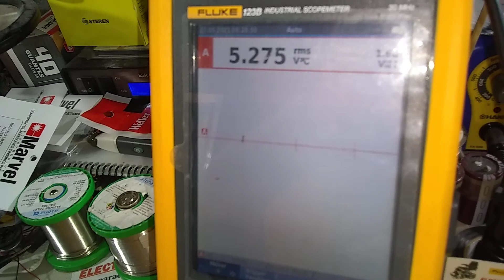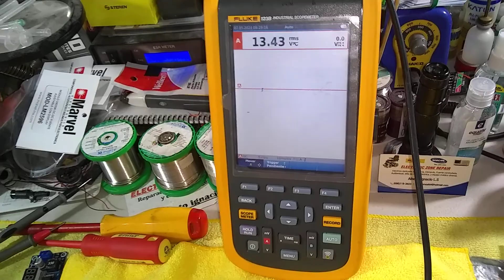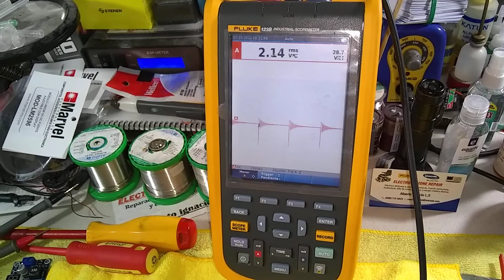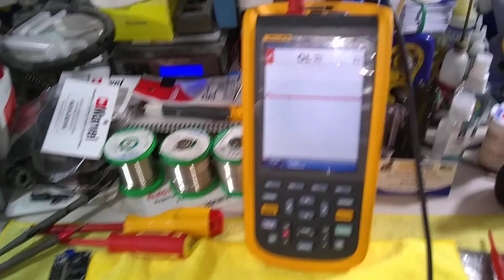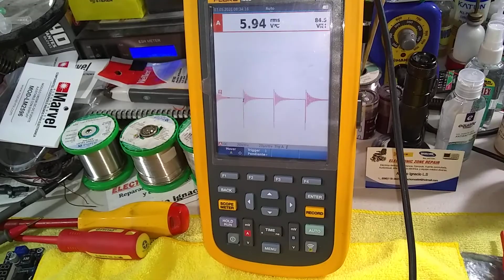Fuente Switch, o de Pulso, (SMPS), Breve Estudio y mediciones de voltaje parte Secundaria Standby,